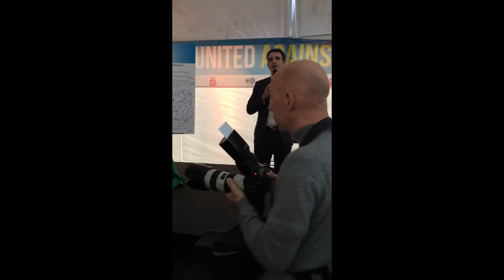Eric Piolle à Bruxelles au sommet contre TAFTA et CETA !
Après Barcelone, Grenoble accueille en février 2017 le deuxième sommet des élus locaux contre Tafta et Ceta.

Ici, mon discours au contre sommet européen sur le CETA, hier à Bruxelles.